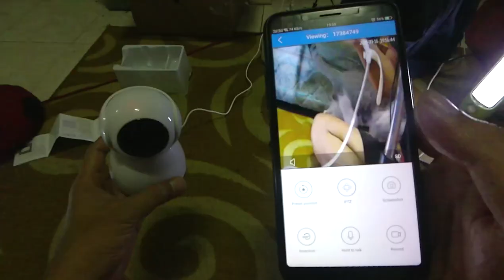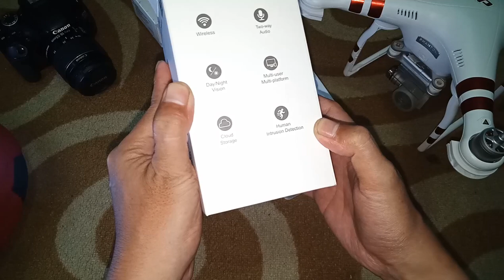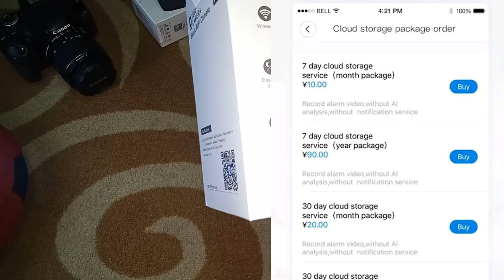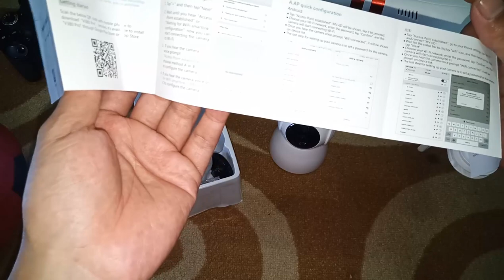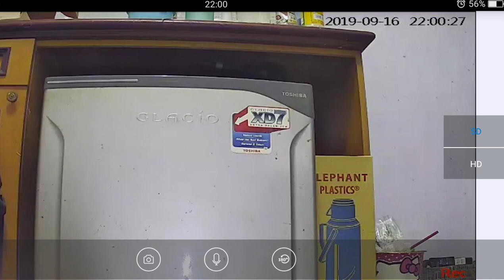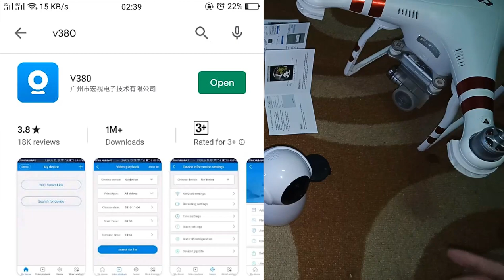CCTV SNOWMAN V380 WIFI REVIEW INDONESIA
Harga 200.000 (Based on Tokopedia) coba cek

IP CAMERA CCTV SNOWMAN V380 MOTION DETECTOR INFRAMERAH JERNIH 720P

IP Camera / CCTV Resolusi 720P yang dilengkapi fitur canggih untuk keamanan dan kenyaman dirumah

Keunggulan IP Camera Snowman :

- Komunikasi 2 arah, Terdapat MIC dan Speaker yang dapat digunakan secara Realtime

- Speaker Jernih yang dilengkapi dengan noise cancellation terbaru

- 1 CCTV bisa diakses beberapa akun, jadi keamanan dirumah bisa dipantau bersama "Device Sharing" yg ada pada tombol "..." atau pada "Share" icon diatas/dibawah thumbnail CCTV kalian (suruh si B login/register di app nya, lalu elu invite masukin emailnya si B di app elu, otomatis si B akan menerima notif di message app nya dan suruh klik "accept" maka otomatis di page Home akan muncul CCTV ente di app si B).

- Dilengkapi penguat sinyal wifi yang lebih baik dari versi sebelumnya

- Bisa playback langsung dari Cloud Storage dan Hape (nama aplikasinya: V380)

- Gambar jernih, sekalipun malam gelap tetap jernih

- Terdapat SD Card Slot hingga 32GB penyimpanan

- Instalasi sangat mudah

- Bisa diputar ke kanan-kiri hingga Sudut 350 derajat, atas-bawah 115 derajat

- Terdapat motion detector area yang bisa memberikan notifikasi langsung ke smartphone apabila ada yang melintasi suatu marking area/wilayah CCTV (fitur ini kadang bikin berisik juga krn sering munculin notif di hape kita)

- Inframerah otomatis menyala jika keadaan ruangan gelap

Teknikal spek :

- Image sensor: HD720P/25fps

- Wireless: IEEE 802.11b/g/n

- Connection mode: Direct mode/Internet mode
1. (Direct: menghubungkan device ke hape langsung, harus dekat dgn cctv nya, maximal jarak 10 meteran)
2. (Internet/AP: menghubungkan device ke wifi rumah, jadi bisa diakses via internet melalui app jika kita sedang diluar rumah/mudik)

- Storage Media: Up to 32GB (no include TF card)

- Video compression: H.264 (AVI)

- Lens: 3.6mm Wide

- Bisa dikonekan melalui ke Power Bank (bisa sebagai alternatif backup power ketika rumah sedang/sering mati lampu) *menurut komentar user dibawah (masuk akal jika dianalogikakan)

Mantaaaabbbb 👍 murah, bagus, efisien dan mumpuni mirip punyanya SPC yg lebih mahal 200-300 ribuan.

NB: untuk mantau via laptop atau pc bisa melalui android emulator Nox atau Bluestack, atau juga bisa donglot aplikasi desktop nya dimari